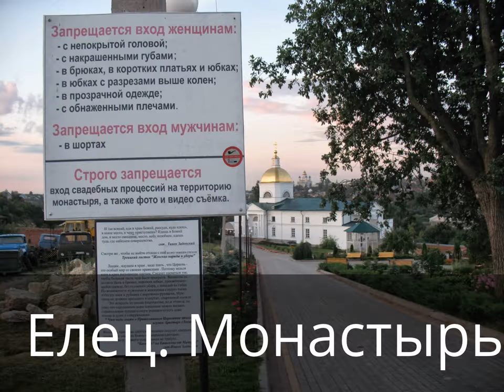Елец Монастырь 2013 год